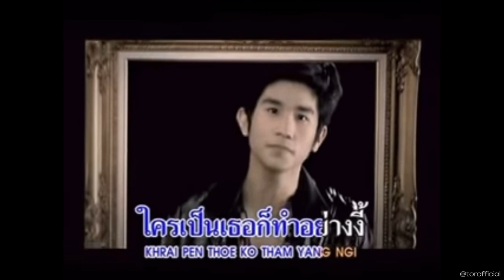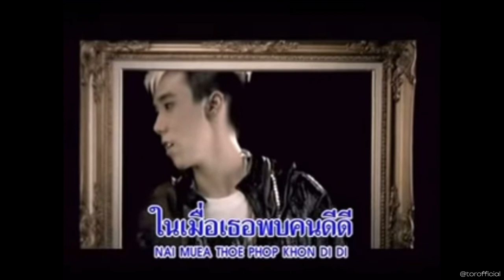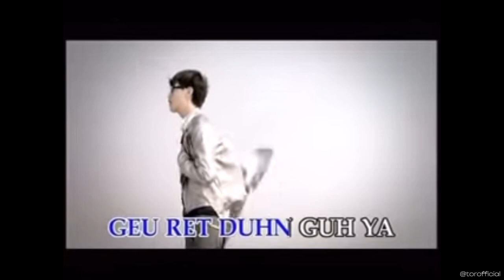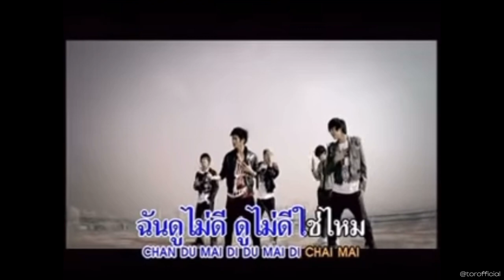ดูไม่ดี (All On Me) - K-OTIC [Karaoke | Backing Track]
จัดทำคลิปนี้ขึ้นมาเพราะชื่นชอบผลงานค่าย Kamikaze ไม่ได้มีเจตนาจะละเมิดลิขสิทธิ์แต่อย่างใด ทำขึ้นเพราะจะไว้ร้องเอง และให้คนที่ชื่นชอบศิลปินในค่าย Kamikaze ได้ร้องตาม หากผิดพลาดประการใด ขออภัย มา ณ ที่นี้

—— Thank u nakaa ——